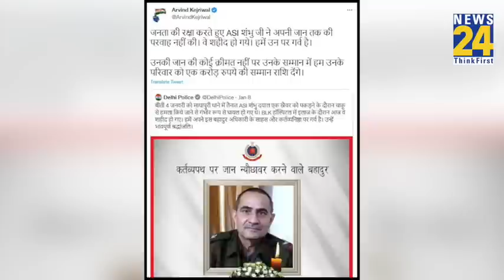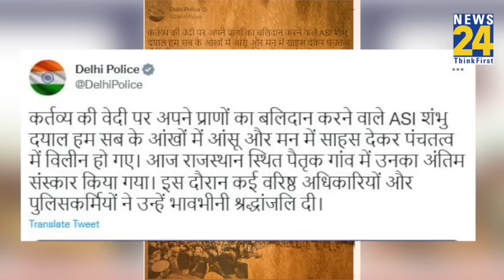Delhi: गर्व से भर देगी जांबाज ASI Shambhu Dayal की कहानी, ऐसी बहादुरी आपने नहीं देखी होगी